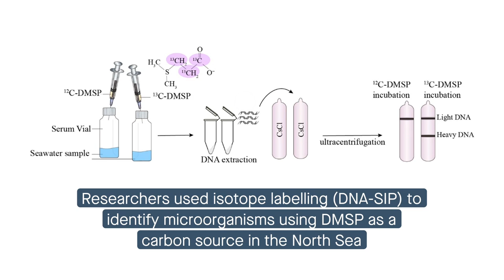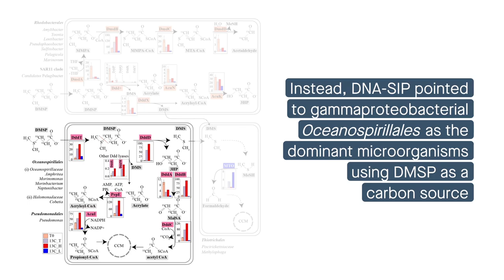Separating degraders from assimilators of DMSP in the North Sea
Liu et al. “Oceanospirillales containing the DMSP lyase DddD are key utilisers of carbon from DMSP in coastal seawater.” Microbiome (2022)